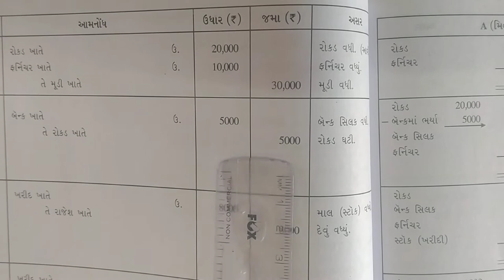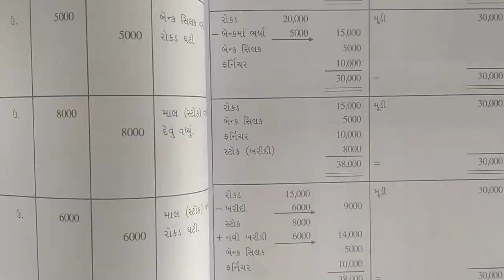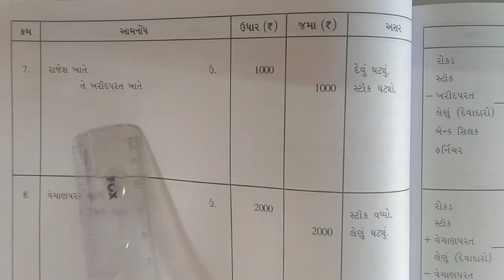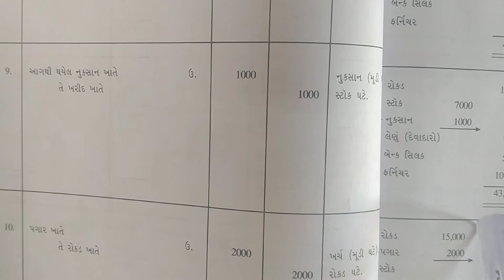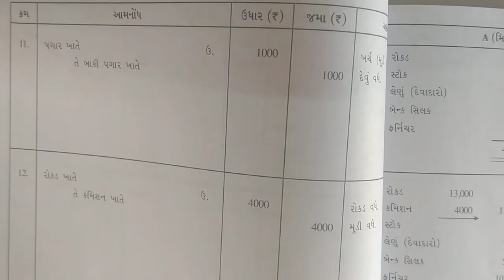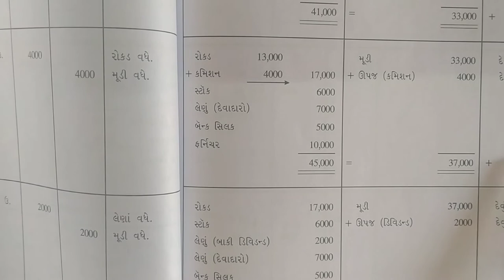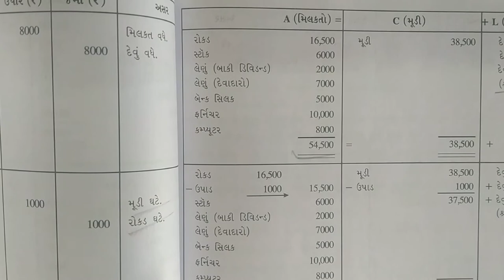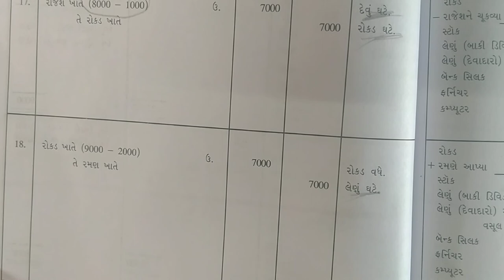std 11 account ch 5 part 3